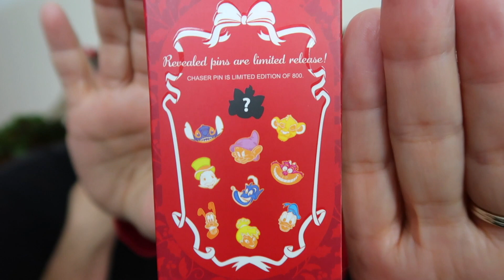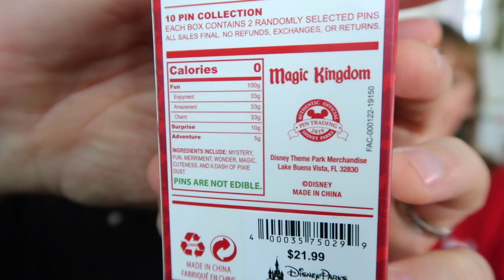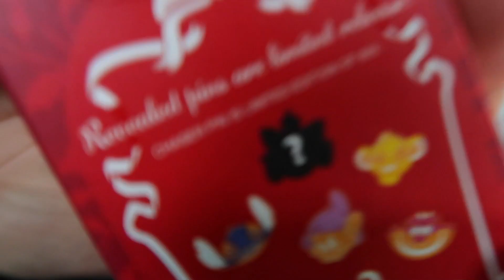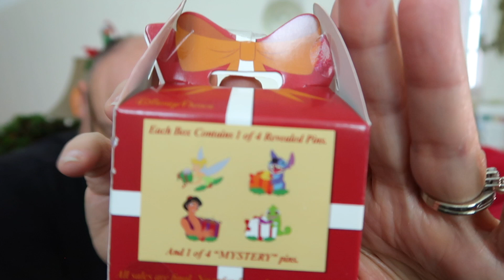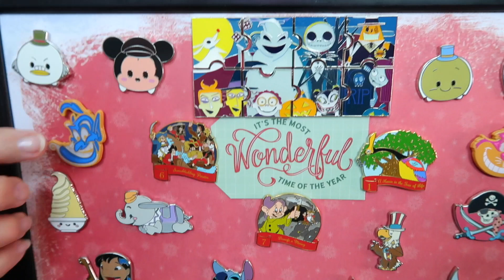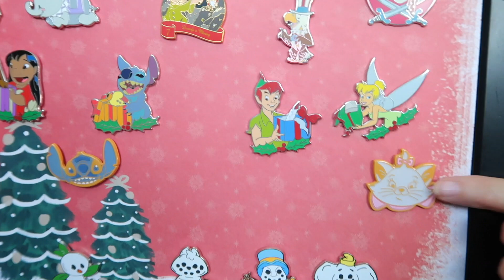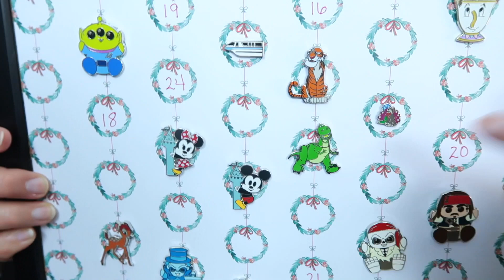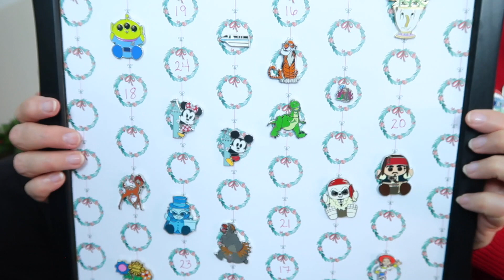JINGLE JAM Disney Mystery Pin Unboxing | Vlogmas 2020 - Day 15🎄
MERRY VLOGMAS! Today, Rod joins me for a Disney mystery pin unboxing of the new HOLIDAY REVEAL/CONCEAL mystery pins & the GINGERBREAD COOKIE mystery pins from the 2019 Mickey’s Very Merry Christmas Party! It’s JINGLE JAM TIME! 🎄 Join us as we celebrate our countdown to Christmas with mystery pins for the JINGLE pin board!